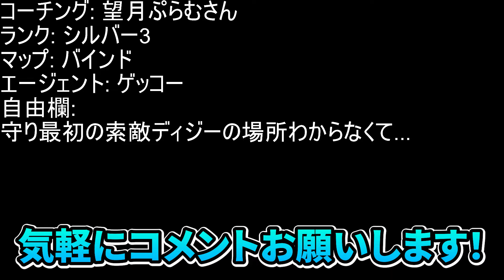【コーチング】ランクでゲッコー使う人は絶対見て！強いスキルの使い方などレディアントが解説します。【VALORANT/ヴァロラント】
※参照discordサーバーにXandriteというチャンネルがありますが、チャンネルが見えないとの報告があったため、もしチャンネルが見えなかったらX(twitter)にてDMください！

現在&過去所属チーム
BLUE BEES→Northeption→Good 8 Squad